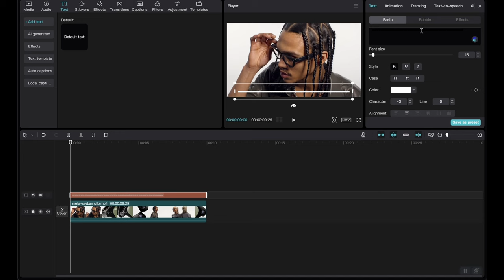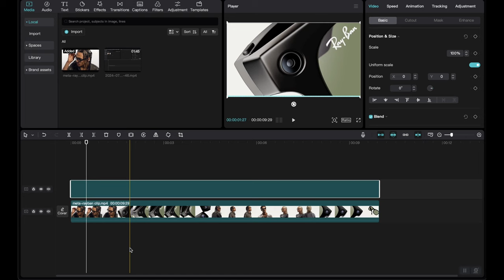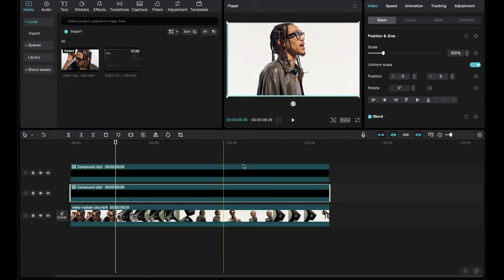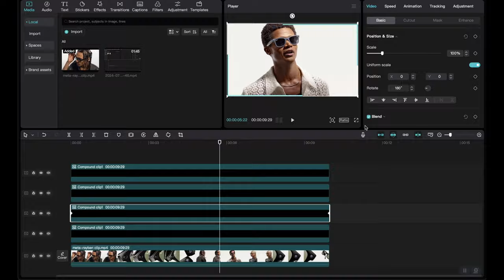How I Easily Add Engaging Progress Bar in CapCut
Learn how to make your video more engaging with this quick tutorial on adding stylish progress bar borders using CapCut! 🚀

In this video, I'll show you the fastest and easiest method to create eye-catching video progress bar borders that will make your content stand out. Whether you're a beginner or an experienced editor, this CapCut trick is a game-changer!⏱️

Timestamps:
00:00 - Introduction
00:10 - Opening CapCut
00:30 - Add your video to timeline
00:45 - Creating your progress bar
01:30 - Customising colours and styles
02:00 - Adding your border to every side
02:45 - Finalising and exporting

🔥 Key Features Covered:

⚫️  Time-saving techniques
🟢 Customisation options for unique designs
⚫️ Pro tips for polished results